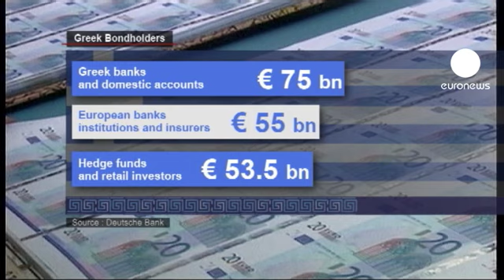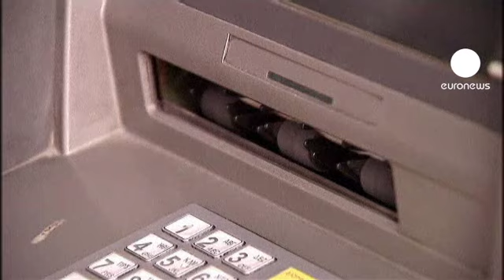Restructuration de la dette grecque : le jour de vérité approche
Les banques et les fonds privés détenant des obligations publiques grecques ont jusqu'à jeudi soir pour dire si oui ou non elles participent à l'échange d'obligations. L'accord signé avec les services du ministre grec des finances, impose au créanciers privés de la Grèce une décote de 53,5% des titres qu'ils détiennent et combiné à l'allongement de la durée de remboursement et à la baisse des taux d'ntérêt qu'ils ont du accepter, les banquiers perdront plus de 70% sur leurs titres.
Sur les 185 milliards de dette grecque qu'ils détiennent, les créanciers privés vont fermer les yeux sur 107 milliards d'euros pour allèger d'autant le total de la dette grecque qui se monte à environ 350 milliards d'euros.
Côté créanciers publics, la BCE a déjé annoncé qu'elle ne fera pas de bénéfices sur les titres de dette grecque qu'elle détient : un cadeau d'une dizaine de millairds d'euros.
Au dessous de 75% de participation des créanciers privés à cette restructuration le gouvernement grec abandonnera le projet. La Grèce serait alors exposée à un rapide défaut de paiement et l'Europe à toutes ses conséquences.
Le gouvernement grec affiche sa sérénité en pariant sur une participation "importante et suffisante" à cette opération.Retrouvez nous sur :